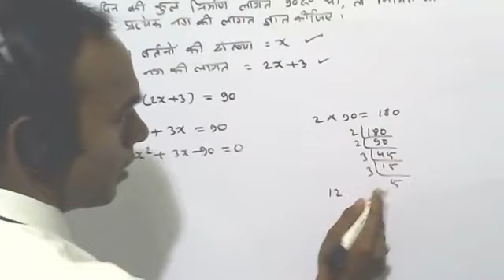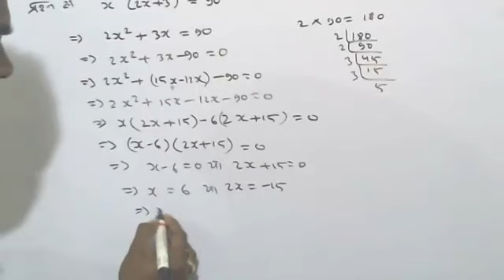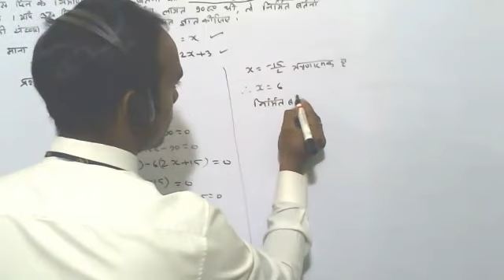Maths Class 10 NCERT solution in Hindi Medium -Exercise 4.2 ka 6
Maths 10 NCERT